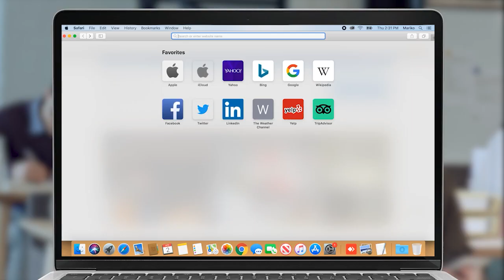ԶՊՄԿ գլխավոր տնօրեն Ռոման Խուդոլիյը՝ Քաջարանի պատվավոր քաղաքացի